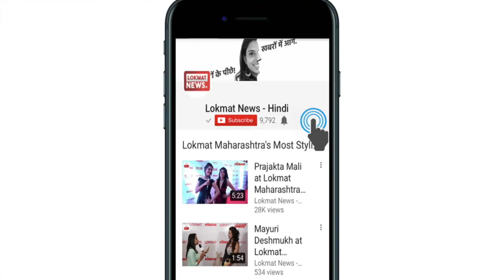WORLD SLEEP DAY | बेहतर नींद के लिए क्या-क्या हेल्दी फूड खाने चाहिए?